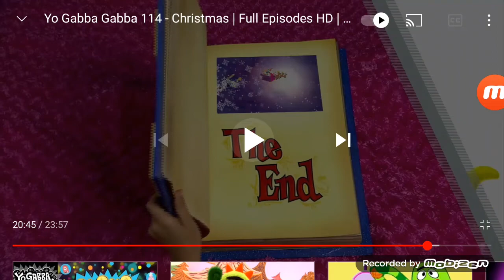yo gabba gabbba dreaming in peace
music plays in
Christmas V1
Animals V2